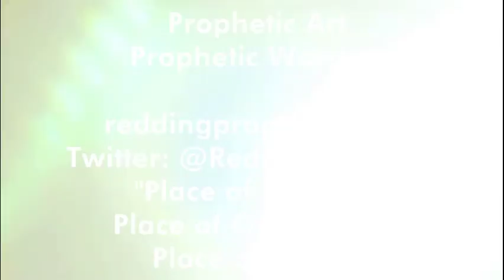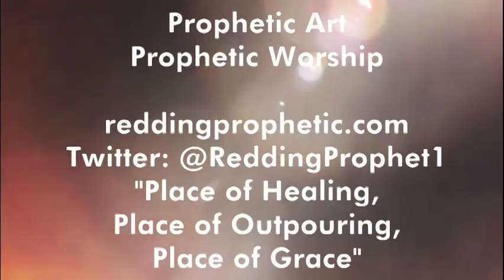Prophetic Art - Prophetic Worship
Listen to the Words Spoken!

Redding Prophetic
Redding, California – "Place of Outpouring, Place of Healing, Place of Grace"
Prophetic Forums & Community